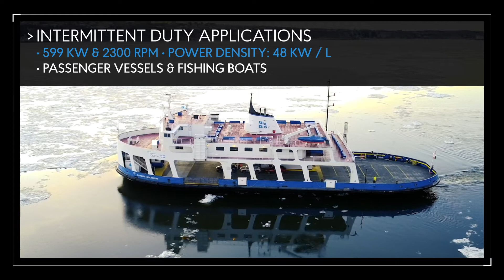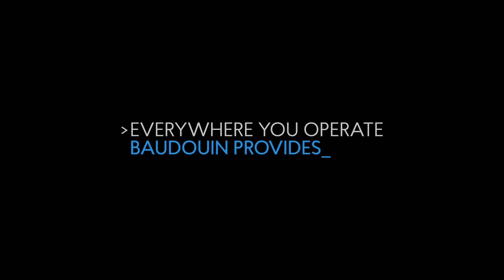6F21 PRODUCT VIDEO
The 6F21., the most powerful and compact marine propulsion engine in its class.